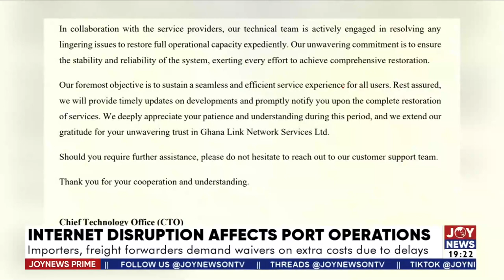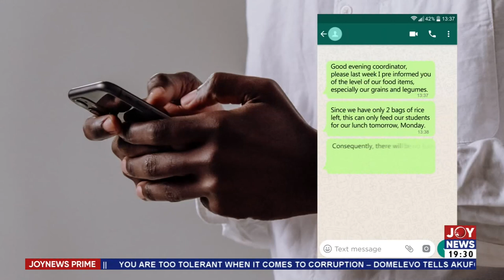NCA to license satellite internet providers to reduce reliance on undersea cables | JoyNews Prime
Internet Disruption: NCA to license satellite internet providers to reduce reliance on undersea cables | JoyNews Prime (18-3-24)